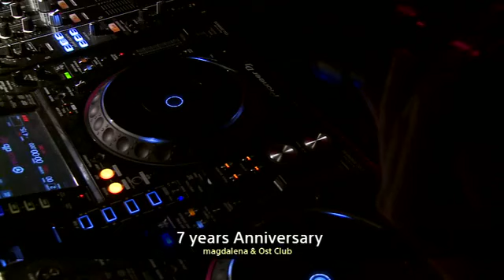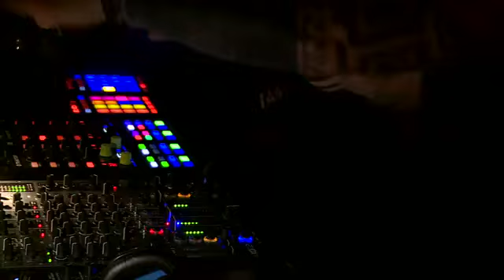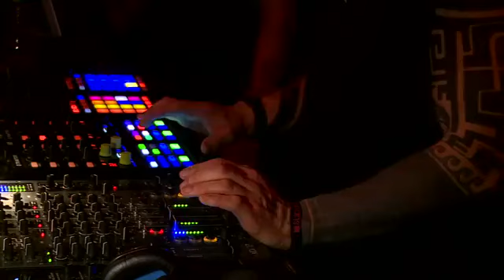Alfred Heinrichs Live @ Magdalena 7 Year Anniversary | Club OST, Berlin [02.2019]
Alfred Heinrichs' incredible live set at Magdalena 7 year anniversary, held at Club OST, Berlin, 10/02/2019.